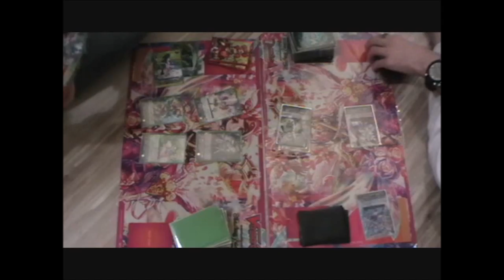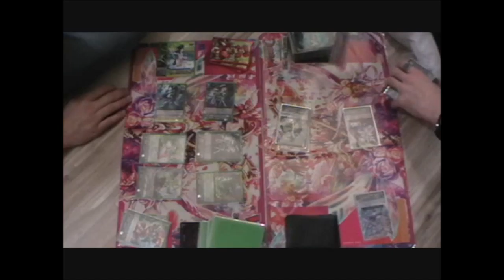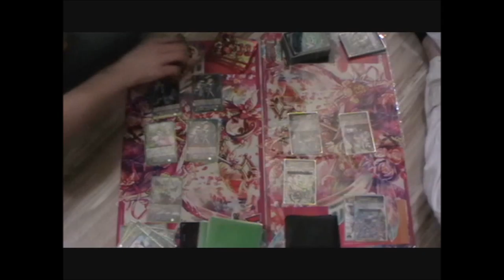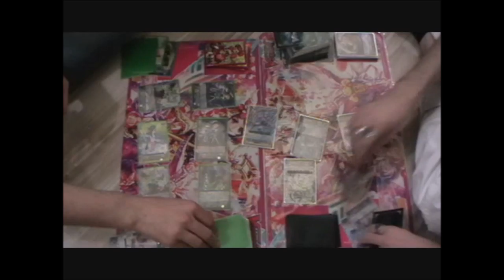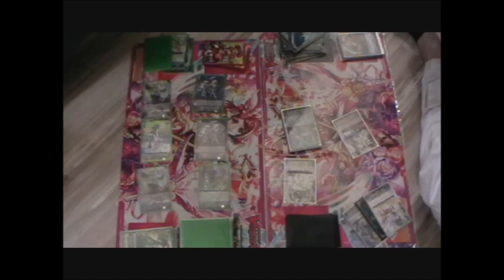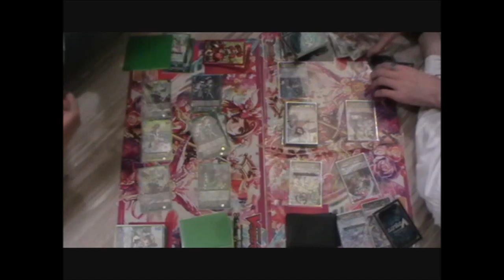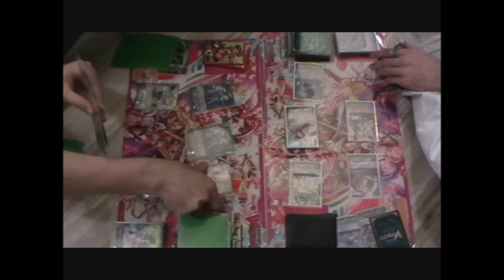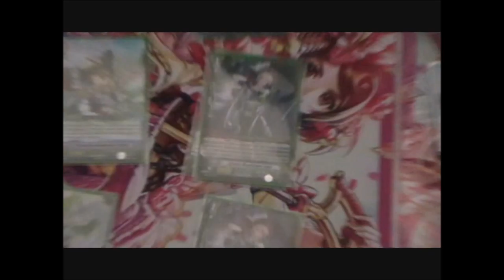Shirotama (Musketeer) VS Ciclarion (Genesis)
Petit match réalisé à la maison entre Shirotama et Ciclarion. Le premier jouait un deck Neo Nectar Musketeer et le second un Genesis Minerva-Yggdrasil.